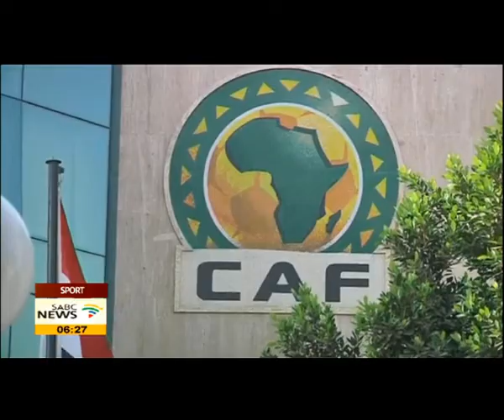Valcke unhappy about disagreement over ethics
FIFA Secretary General Jerome Valcke said that it was sad the chairman of the investigatory chamber of FIFA's Ethics Committee plans to appeal against the report by world soccer's ruling body into the bidding process for the 2018 and 2022 World Cups.